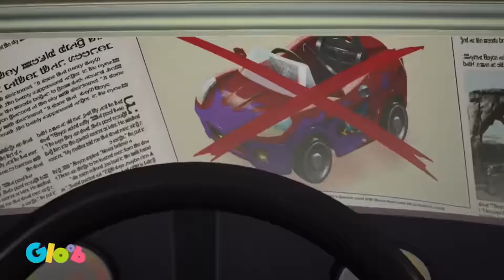Me Deixa Pirado! | Alvinnn!!! E os Esquilos | Clipe Oficial | Gloob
Alvin está em um carro totalmente desgovernado, batendo em tudo que é coisa que está no caminho.

Não perca vídeos novos de Alvinnn!!! E os Esquilos no YouTube todas as Quintas-Feiras as 11H!

Exibição na TV: Segunda a Sexta, a partir das 17H.

O carismático Alvin, o inteligente Simon e o doce Theodore estão sempre metidos em confusões, e com ajuda das Esquiletes, as aventuras serão ainda mais divertidas e com muita música envolvida.